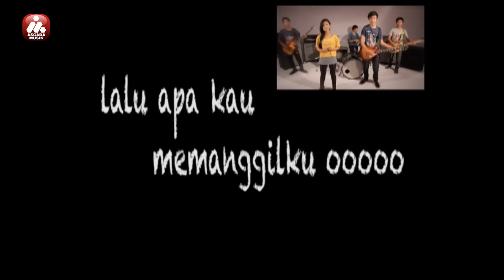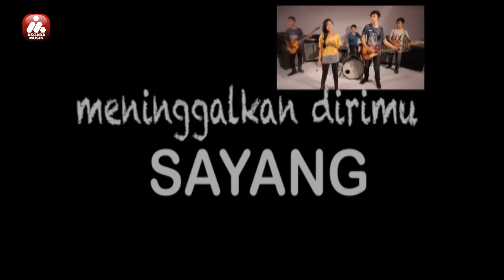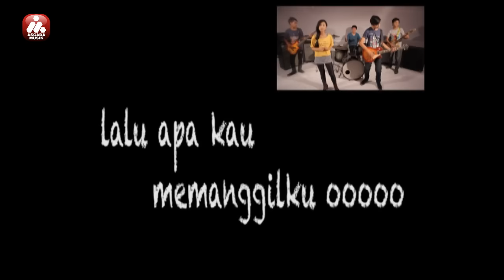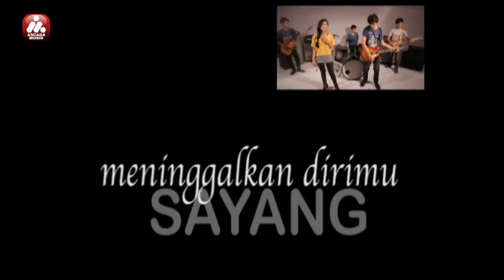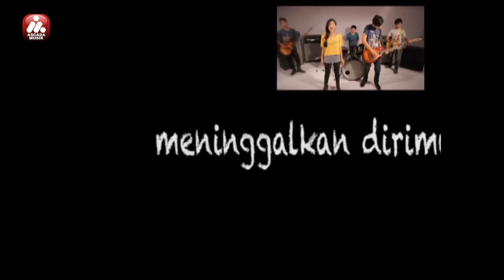Lacy Band - Selingkuh (Official Lyric Video)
Video lirik dari Lacy Band berjudul 'Selingkuh'.

Ascada Musik adalah label musik, manajemen artis, dan perusahaan publikasi yang berada di Jakarta, Indonesia. Artis dan musisi Ascada Musik meliputi Dadali, Papinka, Asbak Band, Ilir7, New Syclon, Lacy Band, dan Alice. Ikuti terus perkembangan lagu terbaru dari artis dan musisi Ascada Musik di channel ini untuk mendapatkan video eksklusif, termasuk video klip dan video dengan liriknya.

RBT Lacy Band
Ketik LCYAA sms ke 1212 (Telkomsel)
Ketik. 23900003 kirim sms ke 1818 (XL)
Ketik. SET 0650296 kirim sms ke 808 (Indosat)
Ketik RING 8711164 kirim sms ke 888 (Esia)

Lacy Band performing official lyric video ‘Selingkuh’.

Ascada Musik is a record label, artist management and publishing company based in Jakarta, Indonesia. Our artists include Dadali, Papinka, Asbak Band, Ilir7, New Syclon, Lacy Band, and Alice.